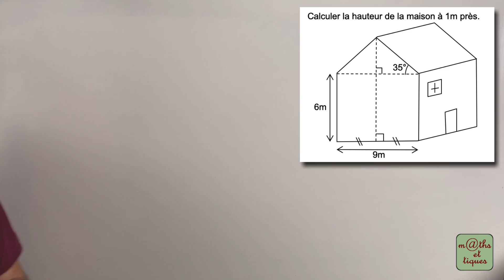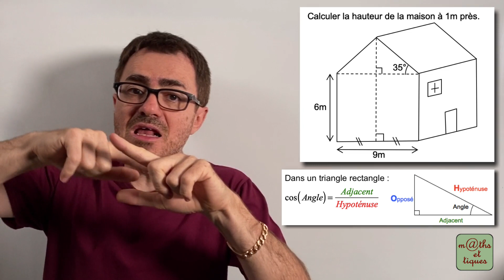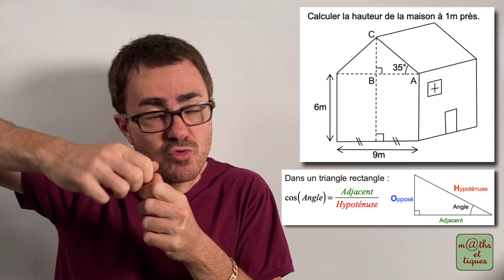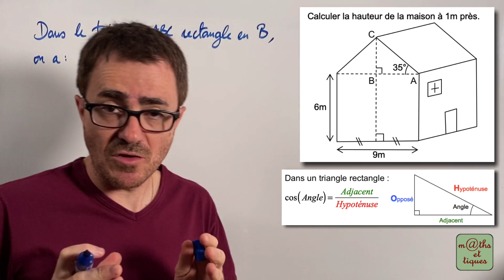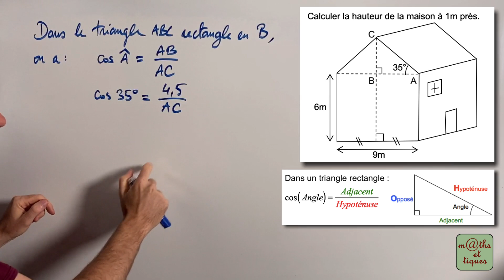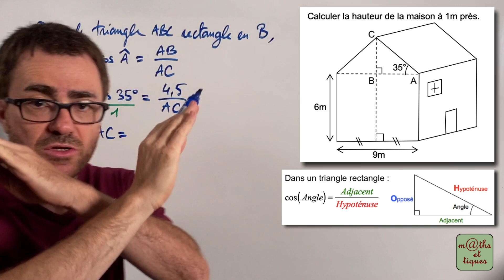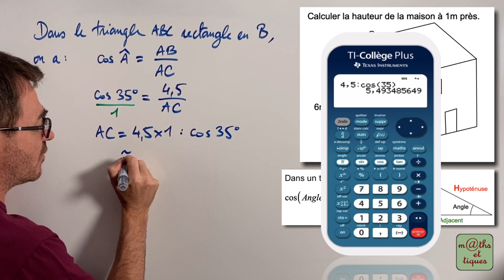Calculer une longueur à l'aide du cosinus (2) - Quatrième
Dans cette vidéo, tu pourras apprendre à calculer une longueur à l'aide du cosinus. 👍